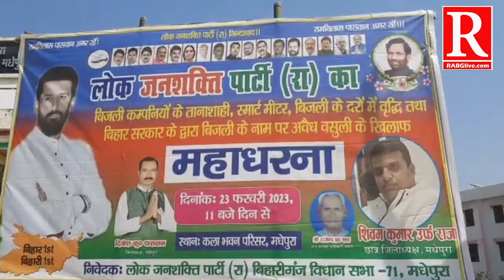चिराग पासवान के नेतृत्व में पार्टी के नेता और कार्यकर्ताओं ने नीतीश सरकार को घेरा